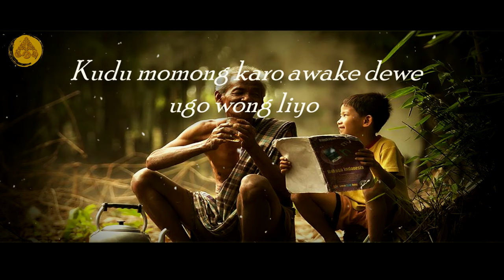KUNCI HIDUP WONG JOWO‼️ Pitutur Bijak Jowo Kanggo Nglakoni Urip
Salam Rahayu Sedulur..Ini adalah video falsafah orang jawa tentang kehidupan beserta arti penjelasannya erat dengan pedoman hidup masyarakat Jawa.

“Urip neng ndonya, minangkane mampir ngombe
Kudu nrimo, kudu sabar.
Kudu momong karo awake dewe, ugo wong liyo.
Syukur karo sing kuoso...
Sifat adigang, adigung, adiguno, ra bakal menangke lakon.
Ojo dumeh dadi wong biso,
Ojo dumeh dadi wong sugih,
Ojo dumeh dadi wong kanggo.
Kuwi kabeh naming pacoban urip.
Balung biso ajur, bondho biso entek.
Wong bagos ora saklawase,
Wong ayu ora sak suwene.
Ora ono sing langgeng liyane Gusti.
Sing jujur ojo ngapusi,
Sing pinter ojo keblinger.
Nek kowe kroso loro dijiwit,
Ojo njiwit wong liyo.
Sing dho eling, dadi menungso.”